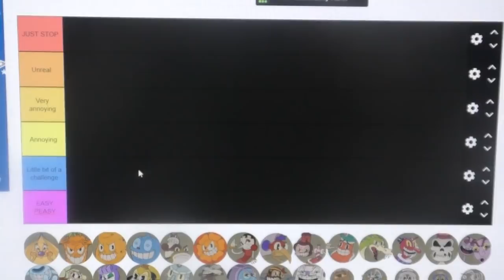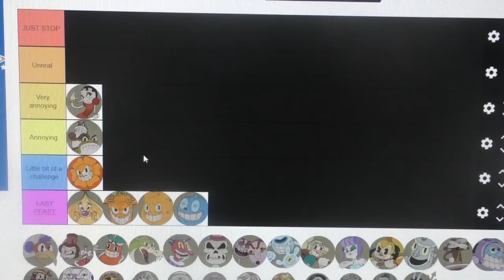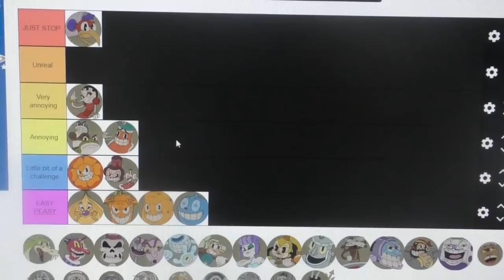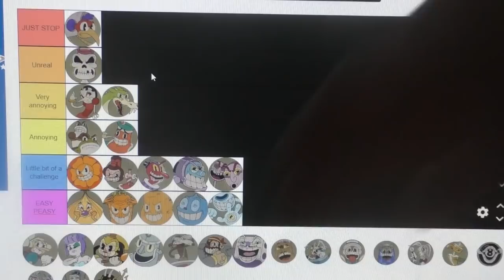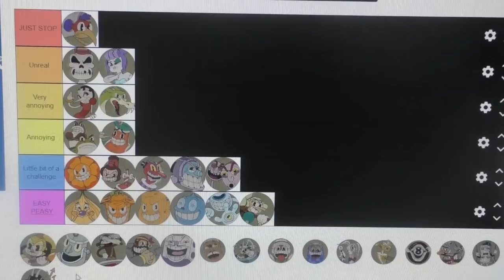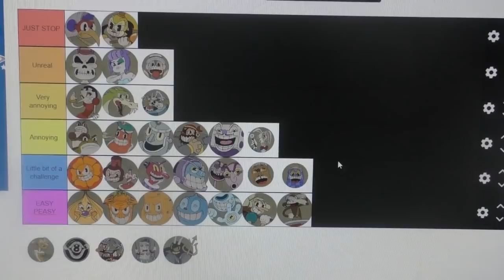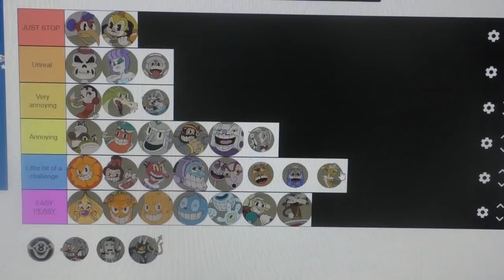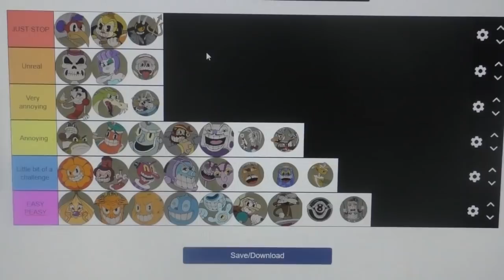Cuphead Bosses by Difficulty Tier List (MY PERSONAL OPINION) (OLD)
While I impatiently wait for Cuphead's DLC to drop, Cool Dude ranks their bosses by difficulty. Stay cool everyone!